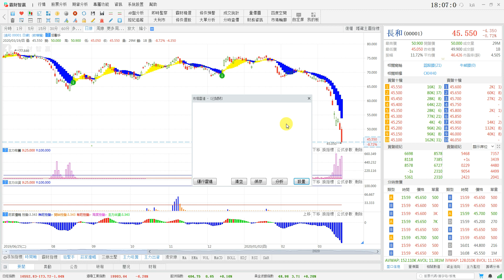12 市場雷達使用指南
免費投資技巧交流課 限量申請

免責聲明 在課堂中，霸財引用嘅任何股票都系為課堂需要而唔係以推薦為目的。投資者應該意識到市場交易存在風險，在進行操作過程中需要對自己的交易負責。我哋對與投資者依據個人提供的資訊做出的決定產生的後果不負任何責任